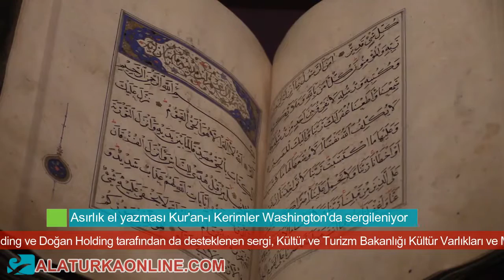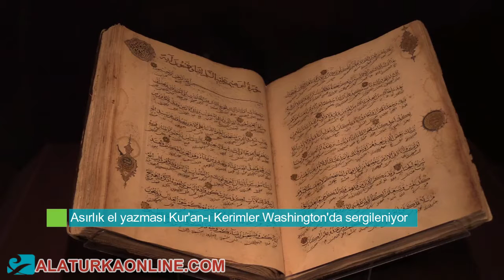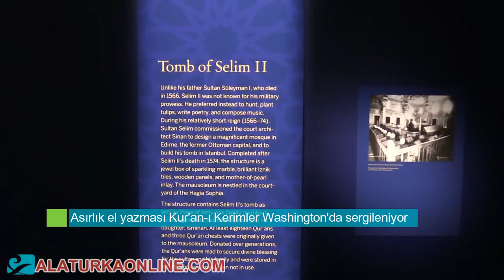Asırlık 47 el yazması Kur'an-ı Kerim Washington'da sergileniyor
ABD'nin başkenti Washington'da açılan "Kur’an-ı Kerim Sanatı: Türk ve İslam Eserleri Müzesi'nin Hazineleri" sergisinde, her biri yüzlerce yıllık 47 el yazması Kur'an-ı Kerim, Amerikalı sanatseverlerin beğenisine sunuldu.

Kültür ve Turizm Bakanlığının yanı sıra Türk Hava Yolları, Koç Holding ve Doğan Holding tarafından da desteklenen sergi, Kültür ve Turizm Bakanlığı Kültür Varlıkları ve Müzeler Genel Müdürlüğü ve Smithsonian Enstitüsü Freer ve Sacler Müzesinin işbirliğiyle açıldı.

Açılışta, Smitsonian adına Richard Kurin ve Julian Raby, İslam sanatları galeri müdürü Massumeh Farhad ve Koç Holding adına Ali Koç konuştu.

Koç, eserlerin ABD’de sergilenmesinden duyduğu memnuniyeti dile getirdi.

Serginin zamanlamasına da dikkat çeken Koç, ABD’de İslamofobinin yükselişte olduğunu ve bu serginin de İslamofobiyle mücadele anlamında önemli bir rol oyanacağını belirtti.

Koç, “İslam, barış ve tölerans dinidir. Şu andaki İslam algısı gerçeğin çok ötesindedir. Aşırıcıların dinimizi esir almasına izin veremeyiz.” diye konuştu.

Galeri müdürü Farhad, müzede sergilenen eserler hakkında bilgi verdi ve ABD’de ilk defa böyle bir sergi açıldığını belirtti.

Dünyanın en önemli kültür kurumlarından olan Smithsonian Enstitüsünün evsahipliğinde gerçekleşen organizasyon kapsamında, 1913 yılında açılan ve halihazırda İstanbul Sultanahmet'teki İstanbul Türk ve İslam Eserleri Müzesindeki (TİEM) 47 adet el yazması Kur'an-ı Kerim, ilk kez ABD'de sergileniyor.

Tamamı el yazması olan Kur'an-ı Kerimler, Afganistan'dan İstanbul'a kadar geniş bir coğrafyada yazılmış ve 8. yüzyıldan 17. yüzyıla kadar uzanan İslam sanatının görkemini gözler önüne seriyor.